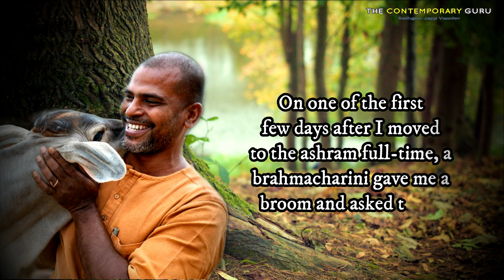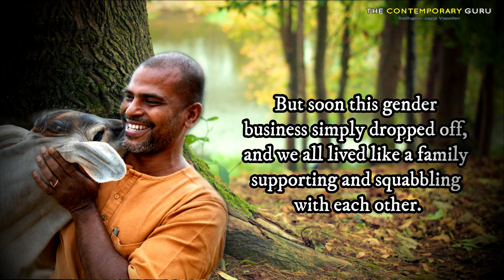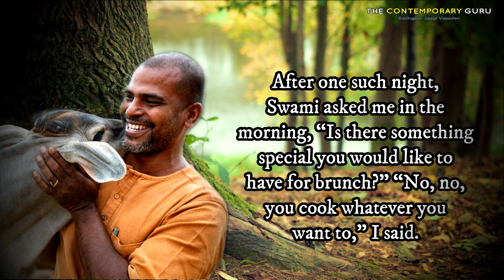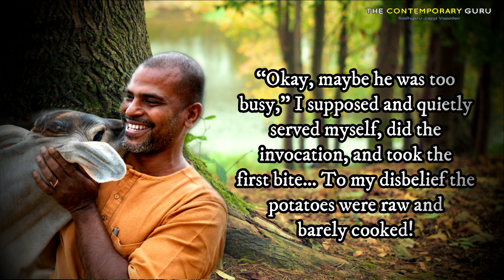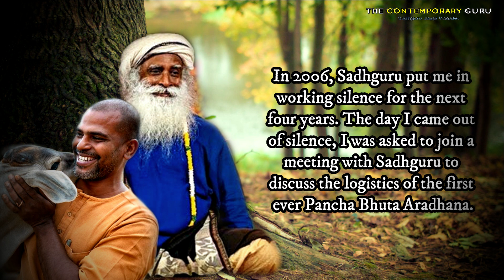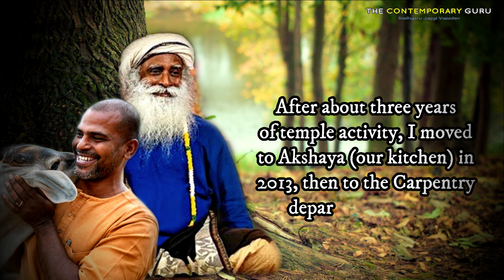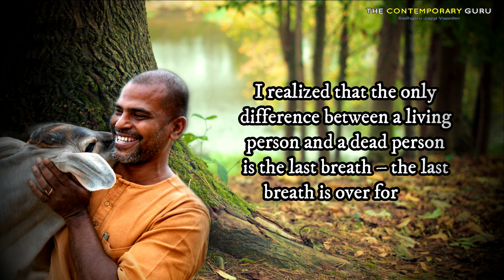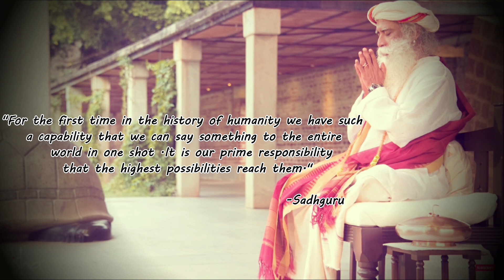Swami Devabahu - Part 3 | Isha Brahmacharis |The Contemporary Guru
Devabahu = Divine Arms

Initiated into Brahmacharya in 1998, Swami Devabahu shares a few deeply touching and precious moments spent with Sadhguru over the last 20+ years, starting with how after seeing Sadhguru driving a car, he could not believe that this was a Guru.

The word BRAHMAN means the DIVINE and the word CHARYA means the path.
One who walks the path of the Divine is a Brahmachari.These are people who are
just oriented towards one goal. Sadhguru says everyone can and must be a
brahmachari internally. In terms of lifestyle its not necessary.So there are
hundreds of Isha Brahmacharis who play a significant role in the working of
Isha Foundation and all its programs and also they are a kind of assurance
for the foundation after Sadhguru leaves.

Isha Foundation has launched a new series On the Path of the Divine. Each month,
one of our Isha Brahmacharis or Sanyasis shares their very own background, motivation,
and experience of what it means for them to walk this sacred path.

Music Courtesy - Sadhguru Darshan (Sounds Of Isha)
Pranam _/\_